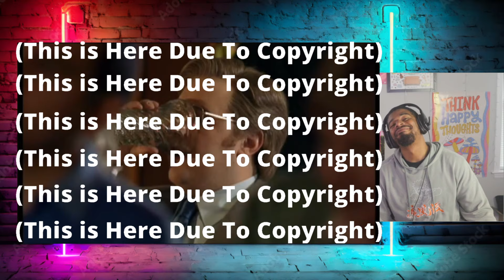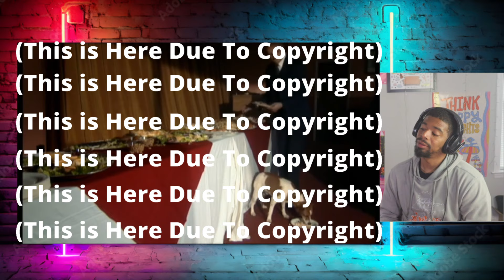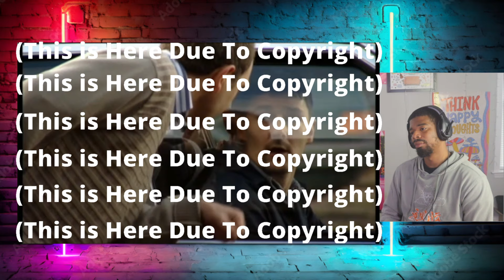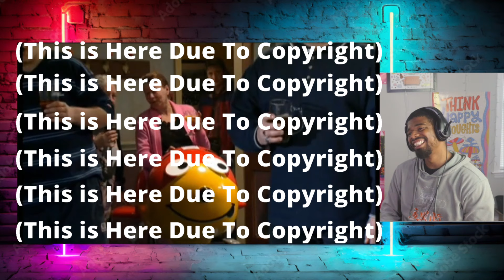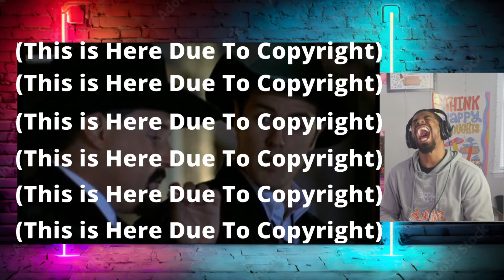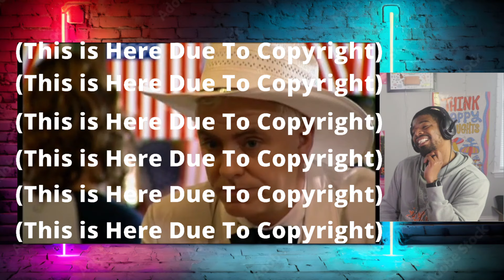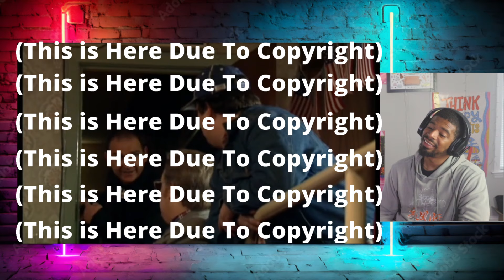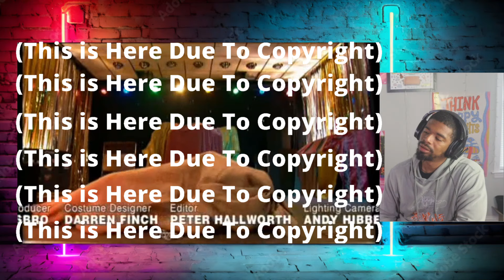Phoenix Nights S1 E2 - Wild West Night | American Reacts